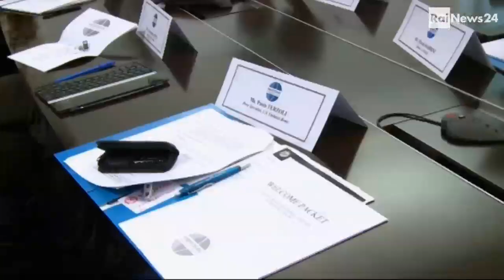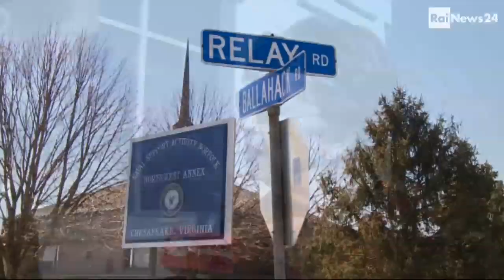Muos 1 marzo